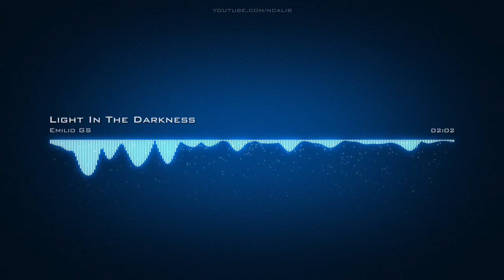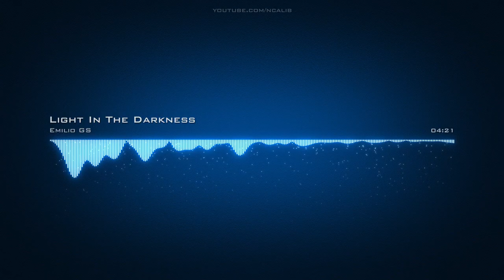𝙇𝙞𝙜𝙝𝙩 𝙄𝙣 𝙏𝙝𝙚 𝘿𝙖𝙧𝙠𝙣𝙚𝙨𝙨 𝙀𝙢𝙞𝙡𝙞𝙤 𝙂𝙎 𝘾𝙧𝙚𝙖𝙩𝙞𝙫𝙚 𝘾𝙤𝙢𝙢𝙤𝙣𝙨 𝘼𝙩𝙩𝙧𝙞𝙗𝙪𝙩𝙞𝙤𝙣 𝙇𝙞𝙘𝙚𝙣𝙨𝙚 (𝙍𝙚𝙪𝙨𝙚 𝘼𝙡𝙡𝙤𝙬𝙚𝙙)